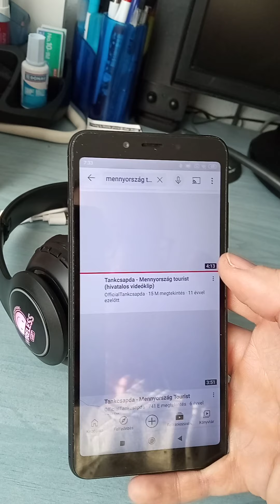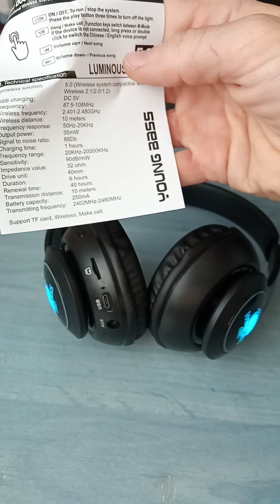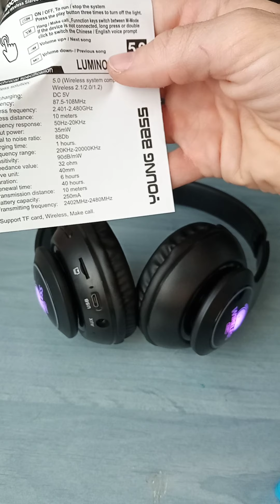COLORSTAR wireless headset